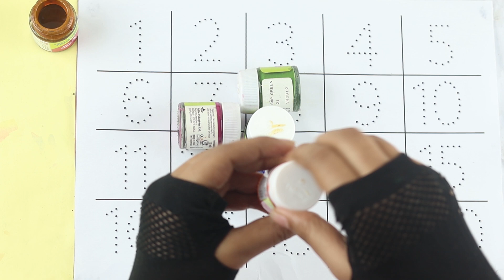123 Number | 1234 Number Names | 1 To 20 Numbers | 123 learning for kids | Counting Numbers, 1234